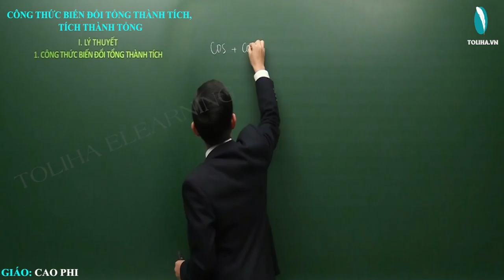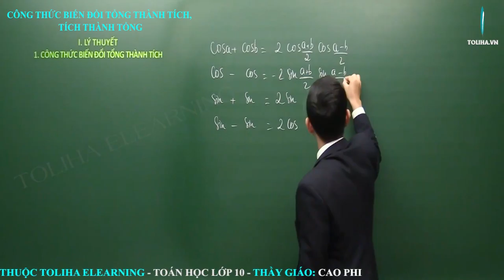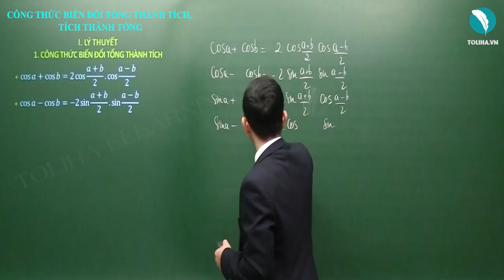Công thức biến đổi tổng thành tích, tích thành tổng - Cung và góc lượng giác - Đại số 10 LT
Công thức biến đổi tổng thành tích, tích thành tổng - Cung và góc lượng giác
* NỘI DUNG BÀI HỌC:
Lý thuyết

Ví dụ 1 A,B,C
Ví dụ 1 D, E, F

- Câu châm ngôn: trên bước đường thành công ko có dấu chân của kẻ lười biếng.
- Quan điểm: Dạy toán là dạy cách tư duy,phân tích
- Số khoá học trên trang: 03